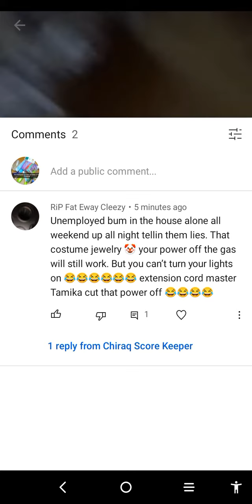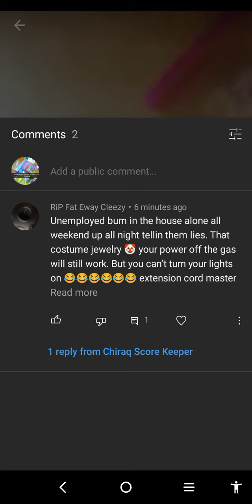Big cleezy the unemployed liar who pleages allegiance to white men 🤣🤣🤣